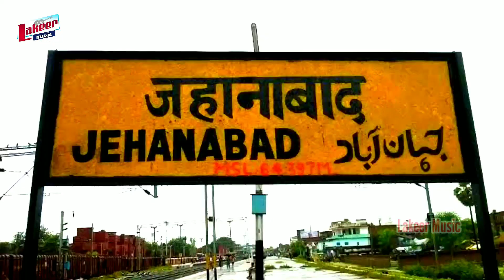Superhit devi geet 2021 | जहानाबाद के मेला घुमा दी | Kundan Bihari Yadav ~ Jahanabad Ke Gana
► Album :- जहानाबाद के मेला घुमा दी
► Song :- Jehanabad Ge Mela
► Singer :- Facebukiya Star Kundan Raja
► Lyrics :- Mr Ramu
► Recording :- Saware Studio Jahanabad
► Video Director :- Mr Ramu Ji
► Released Year :- 2021
► Label / Company :- Lakeer Music

Bhojpuri Video Song 2021 | जहानाबाद के मेला घुमा दी | Kundan Bihari Yadav ~ Jahanabad Ke Gana